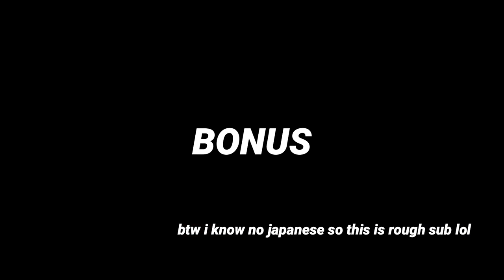miyawaki sakura flirting with girls for 5 minutes straight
a compilation of sakura from izone being gay for 5 minutes straight basically.

i saw this tweet of sakura and haruppi and got so shook. so i decided to dig deeper to the past, when sakura was in AKB48/HKT48. AND OFMG I GOT SO SHOOK OMG our baby MIyawaki Sakura was so gay and omg she was a gay confident. idk why in izone shes so gay panicked now lmao ;)